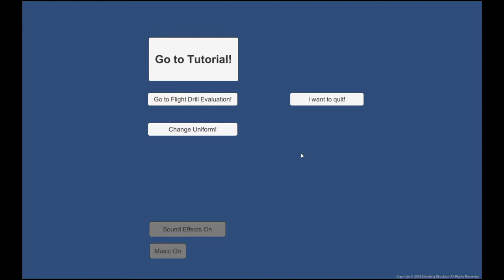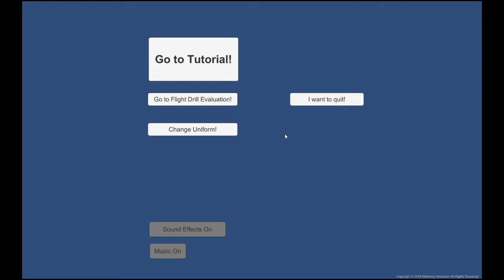FTP #61 | Marching Simulator